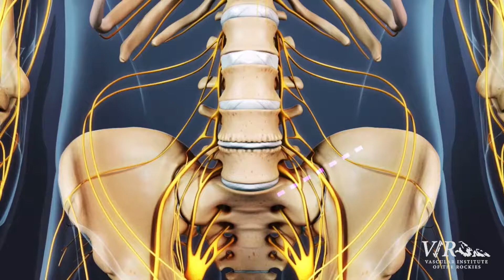Vascular Services Related to Spine Surgery